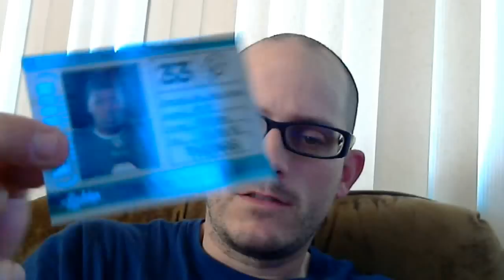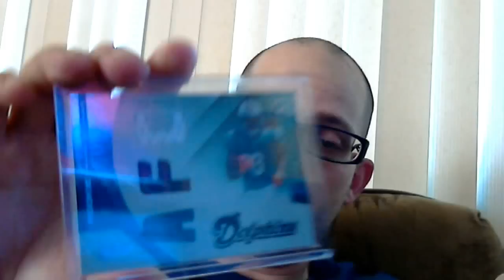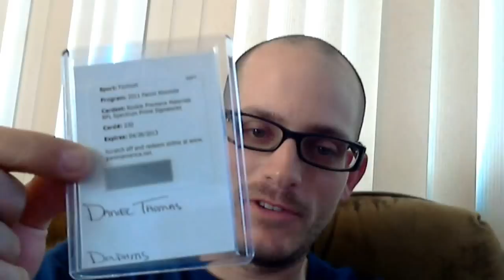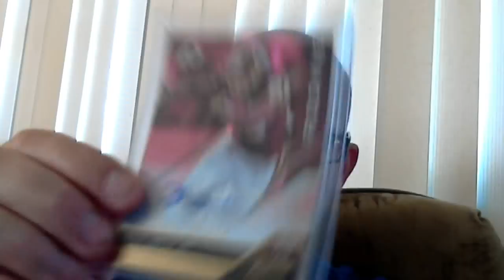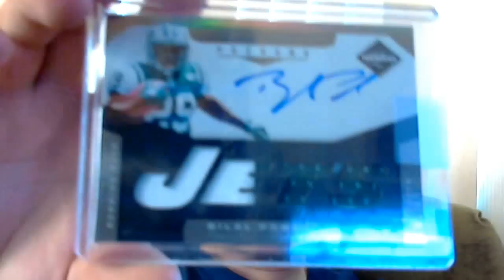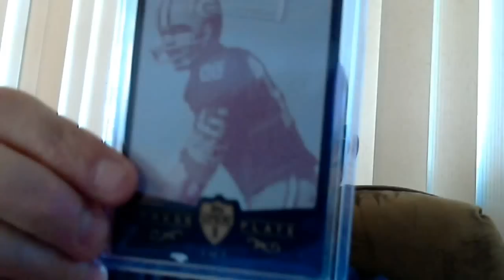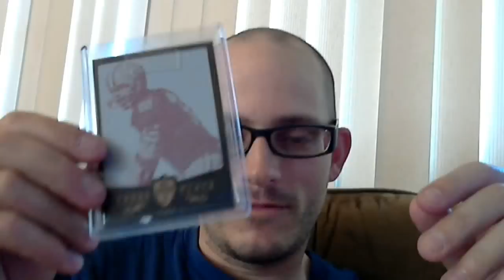Group break, panini redemptions and a jwsmitty80 sneaky package!!